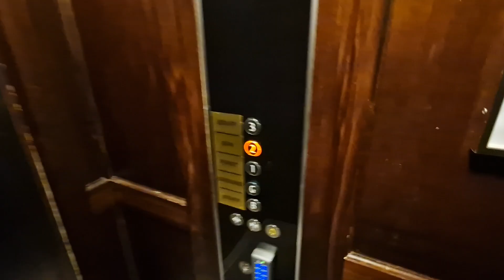2018 Kone Ecodisc Lift @ Lush in Liverpool